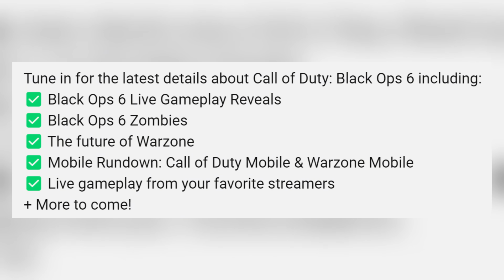MUY BUENAS NOTICIAS? AQUÍ se PODRÍA HABLAR del FUTURO de COD MOBILE | Lobo Jz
MUY BUENAS NOTICIAS? AQUÍ se PODRÍA HABLAR del FUTURO de COD MOBILE!?